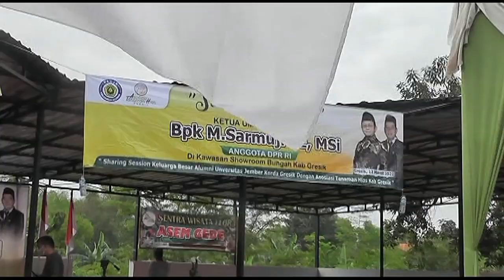CARA MUDAH Export Tanaman Hias bersama Muh. Ridho EXPORTIR TAN. HIAS SUKSES Alumnus Univ. Jember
Cara meng-ekspor tanaman hias ke luar negeri secara mudah